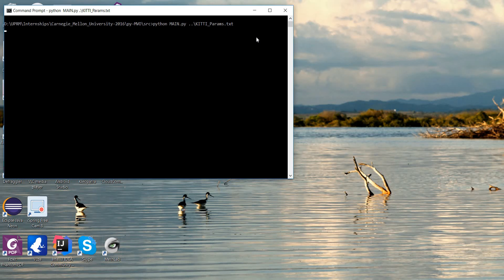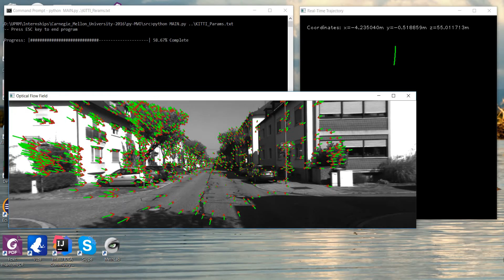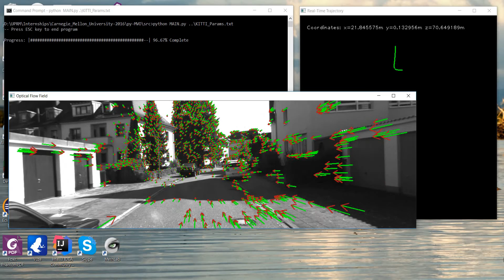py -MVO: Monocular Visual Odometry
The project implements Mononocular Visual Odometry utilizing OpenCV 3.1.0-dev with the opencv_contrib modules. It is based on a sparse feature method using a KLT Tracker .